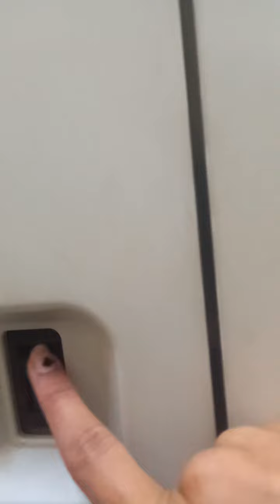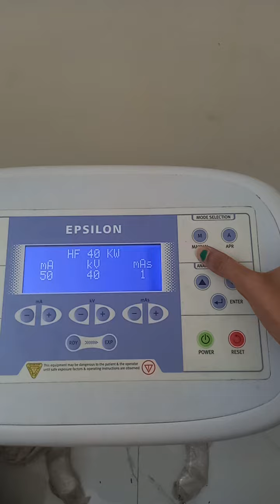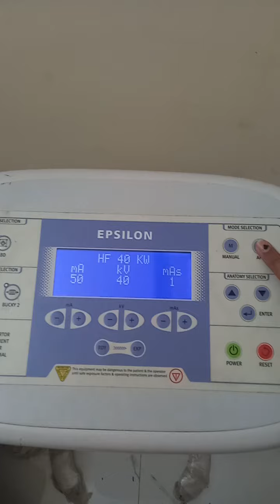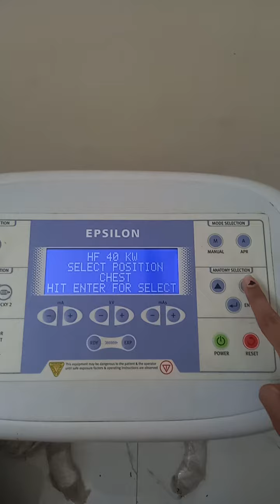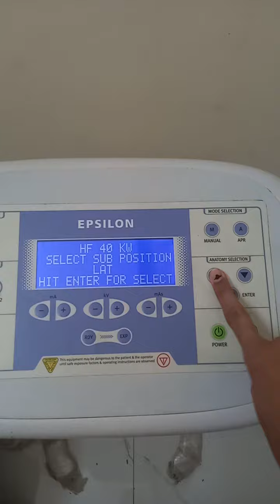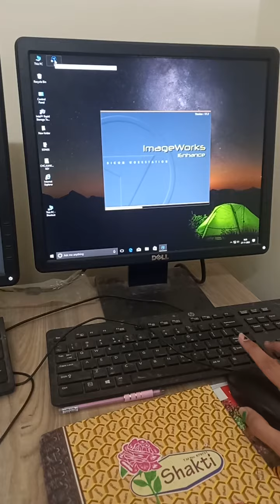How to start x ray machine